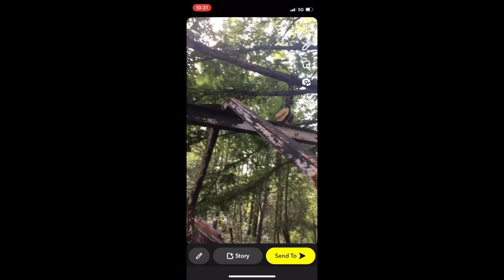Drive Theory: Hybrids and also Love (Podcast Ep. 2)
Isaac claims that we are now living in the hybrid sports car era, as well as the heavy sports car era. In this episode, we contextualize hybrids in the performance car market today, and then we talk about our relationship with cars, and our fiance's! Welcome to Drive Theory!